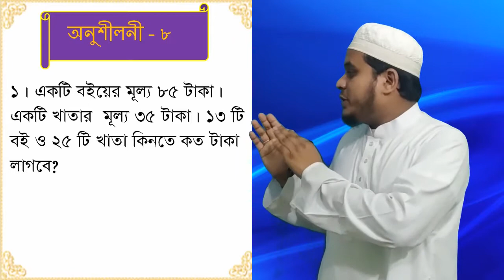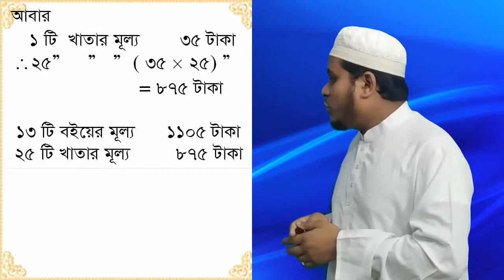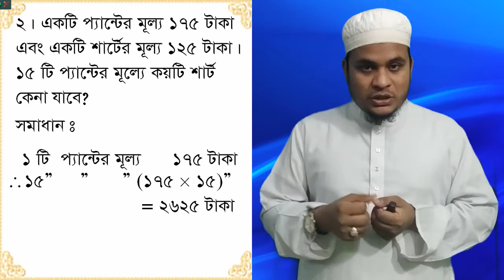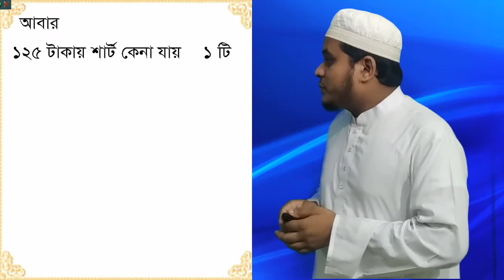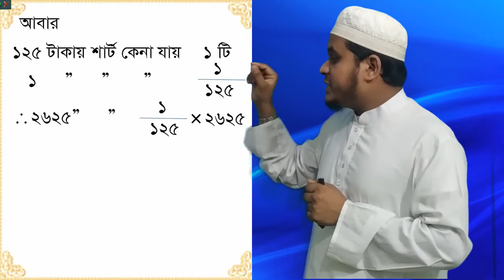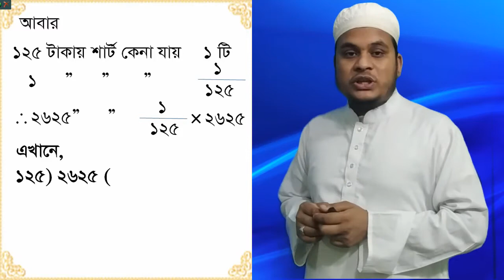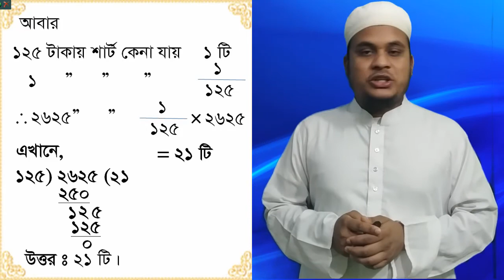Noorani Class Three অনুশীলনী ৮ এর ১ ও ২ নং অঙ্ক।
আমরা নূরানী তা'লীমূল কুরআন বোর্ড চট্টগ্রাম বাংলাদেশ কর্তৃক প্রণীত নূরানী প্রথম শ্রেণি থেকে শুরু  করে  তৃতীয় শ্রেণি পর্যন্ত অনলাইনে  সকল ক্লাস করার  ব্যবস্থা করেছি।ক্লাসে কেউ কোন বিষয়ের ক্লাস মিস করলে এখান থেকে  পরে দেখে নিতে  পারবে। আমরা সকলের সফলতা কামনা করছি।

অন্যান্য ক্লাসগুলো পেতে নিচের লিংকে ক্লিক করুন।